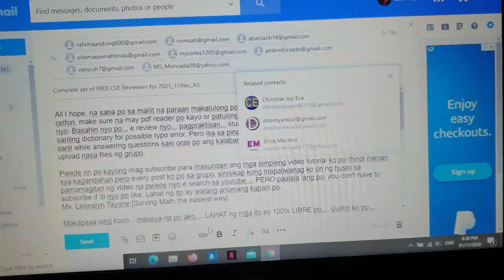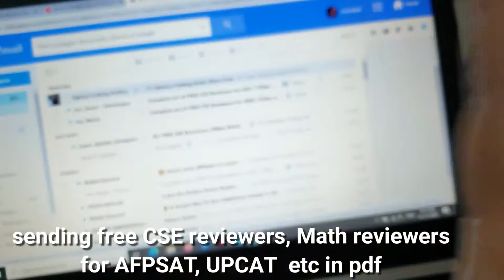ROUTINE during DAY-OFF ni OFW NURSE sa SAUDI